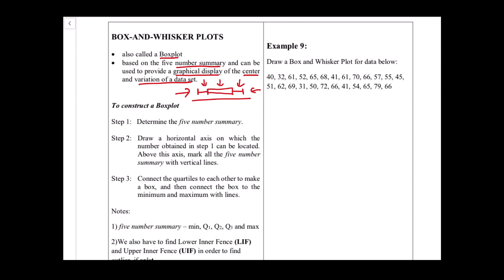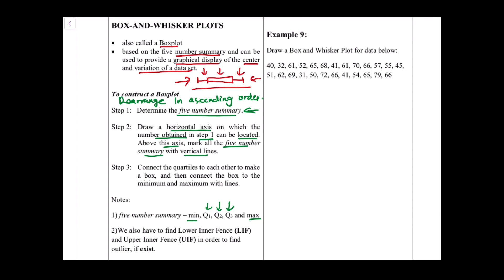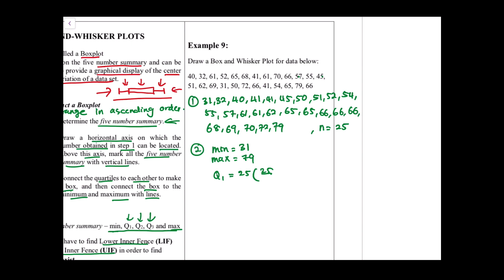(4/6) Chapter 6 Data Description | Ungrouped Data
How to draw Box and Whisker Plot.